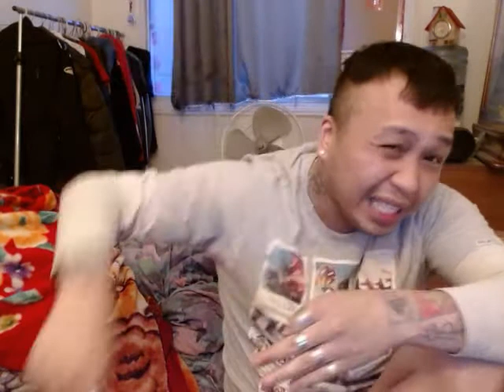Viet2pac TomBui Documentary part two Mighty mouse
Viet2Pac need them Dre drums anh halan stop attacking me this is not only myden music anhhalan this music is thug life you just a hater cause you over 50 and no wife anhhalan